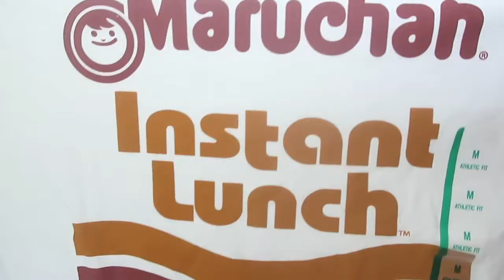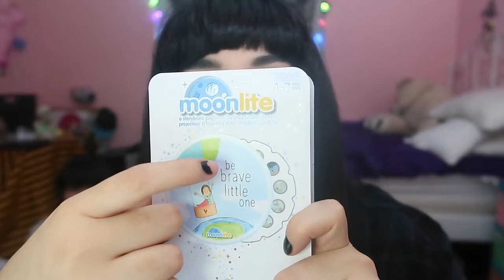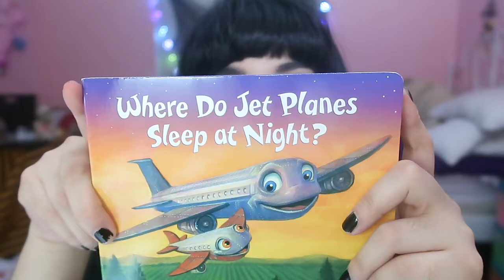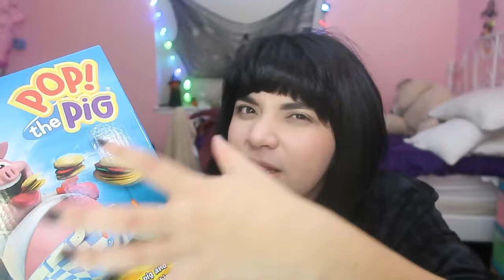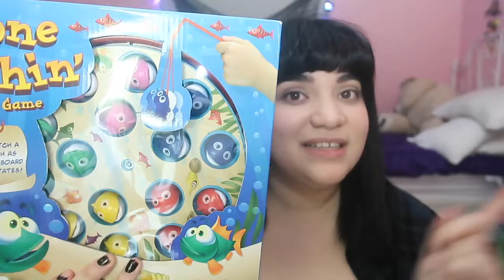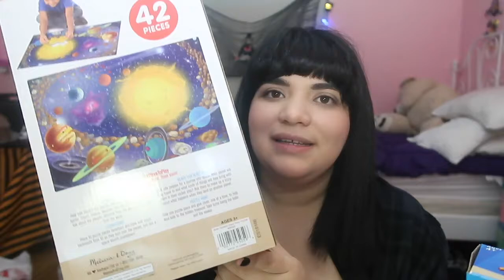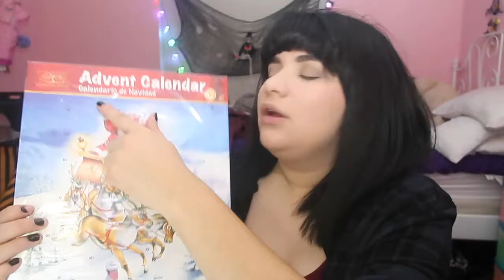Black Friday Haul 2018//Rosalberry Vlogs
Hi my name is Rosie I’m a single mom with two Autistic kids Nathaniel (6) Samuel (5) I film our daily lives because I really suck at documenting everything. In hopes of capturing something I've decided to create this channel.